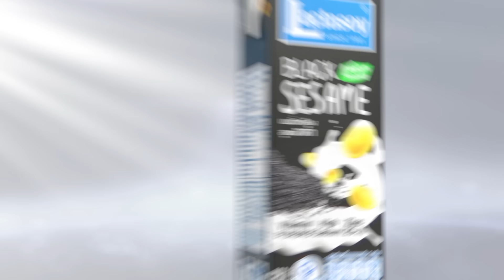"อิสราเอล"โชว์ทัพจะบุกราฟาห์ "เนทันยาฮู"ลั่นไม่สนข้อตกลงหยุดยิง | TNN ข่าวค่ำ | 1 พ.ค. 67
ท่าเรือชั่วคราวในฉนวนกาซา ที่สร้างโดยสหรัฐฯ เพื่อใช้รองรับความช่วยเหลือด้านมนุษยธรรมที่ถูกส่งมาทางทะเล จะเริ่มใช้ได้ในอีก 1 สัปดาห์ ข้างหน้า  ด้านกองทัพอิสราเอลเปิดภาพเตรียมพร้อมกองทหาร 2 หน่วย ที่เตรียมส่งไปในพื้นที่ตอนใต้ของฉนวนกาซา หลังนายกรัฐมนตรี "เนทันยาฮู" ประกาศว่าจะบุกเมืองราฟาห์แน่นอน ไม่ว่าจะบรรลุข้อตกลงหยุดยิงกับกลุ่มฮามาสหรือไม่